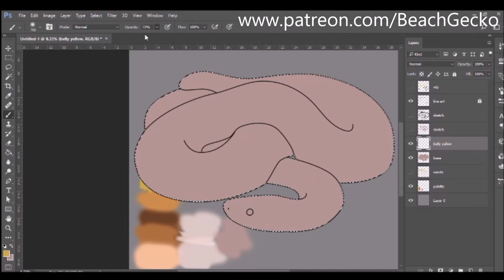Speed Painting Sneak Peek! Rubber Boa